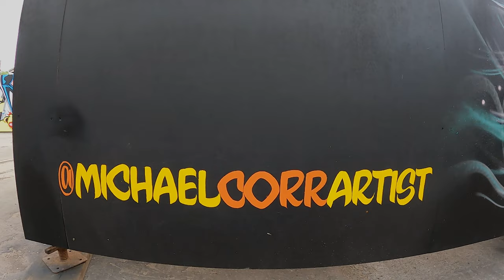Tonie Spray Painting Portrait Mural for Yardworks 23 Street Art Festival Glasgow Michael Corr Artist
Tonie Mural: (5m x 2.3m) spray on board, 2023.

This video shows the creation of a portrait mural of Tonie Smith, which was painted live at Yardworks 2023 street art festival, SWG3, Glasgow.

Thank you so much to everyone who made it along. It was great to meet you all and be part of such an incredible event in Glasgow. The artwork and graffiti created by everyone was incredible!

A massive thank you to:

All Artists & Writers